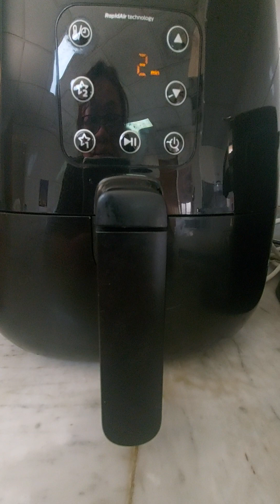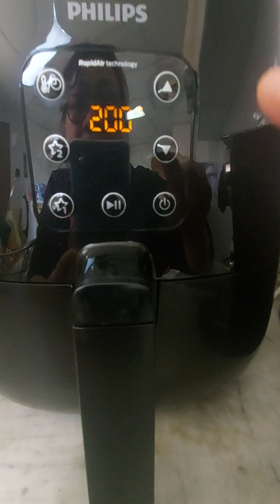Cooking Pinay Fries and Chicken!